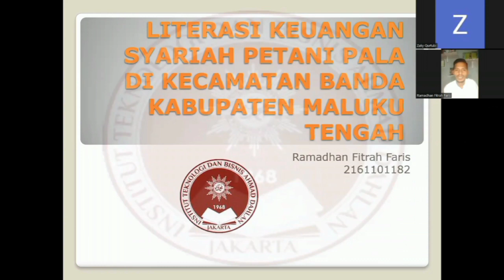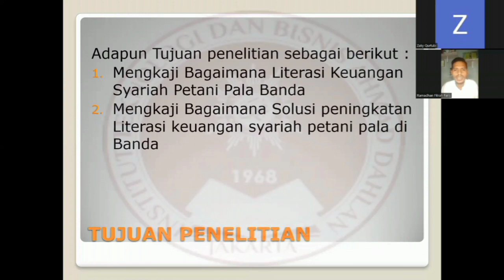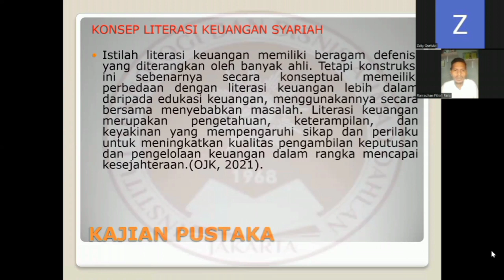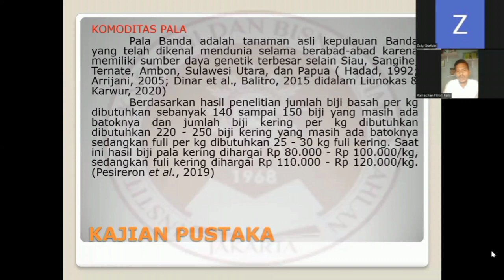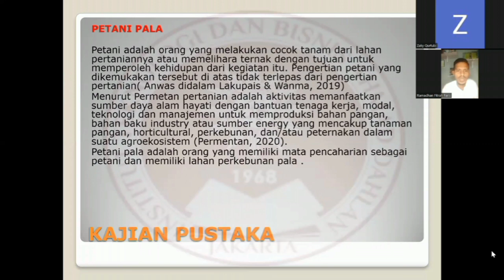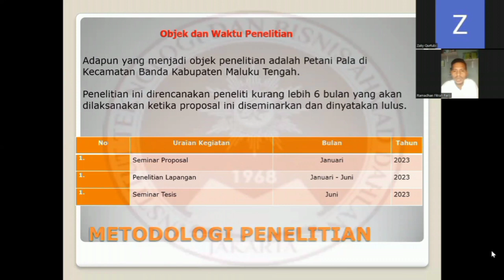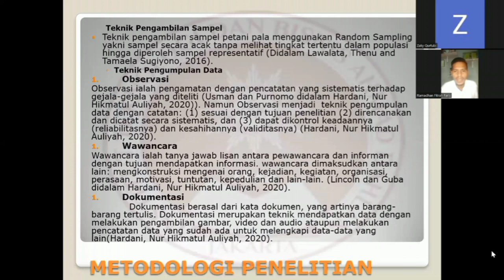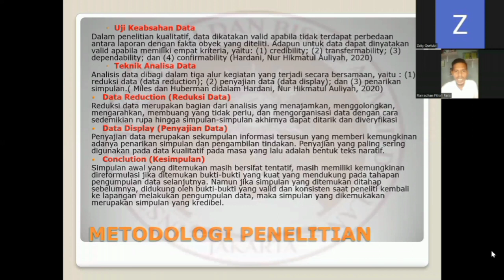RAMADHAN FITRAH FARIS